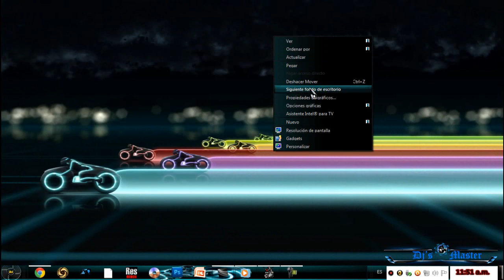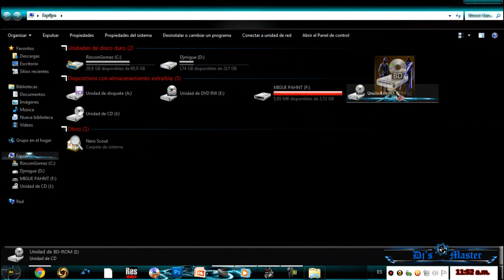Tema De Tron Para Windows7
Link Del Canal De DjmigueDj

Team Dj's Master